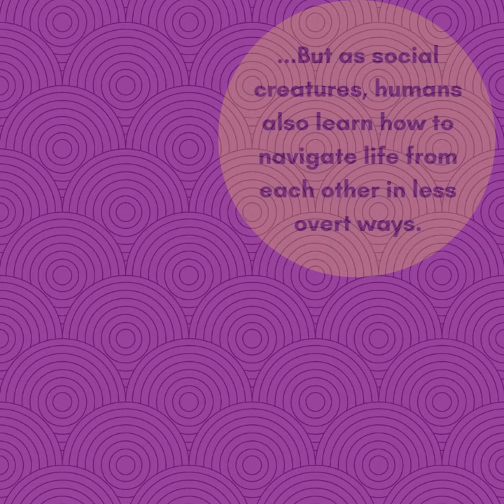Goodwin Lecture Teaser 3